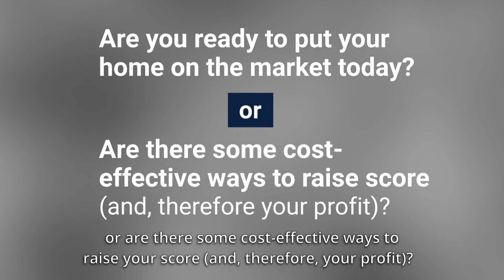Virtual House Seller Seminar | The Pre-Market Quiz | Kurt Clements Realtor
Will your home pass the test? Can you sell your home for top-dollar right now? Or do you need to do a few things to ensure you make the most profit when selling your home?

Hi, I’m Kurt Clements with eXp Realty in the far west suburbs of Chicago.

First - Does it have curb appeal when you walk up to your house? Does it have fresh landscaping, fresh flowers, plants, and trees? Is the front door painted? How about the trim, or does the whole house need to be painted? Is your lawn lavish and green, or yellow and dead?

You need to hire someone who cares more about ensuring you make the most profit when selling your home than possibly hurting your feelings.

Second – Once inside, have you decluttered, depersonalized, and deep cleaned? Of course, I’m talking about the baseboards, scuff marks, changing out the old light bulbs, and more. Are the holes patched and the walls painted a neutral color? Have you updated the cabinets, or are they the same ones from fifteen years ago?

All of these things matter if you want to earn the most profit for your home.

Third – All houses have a smell. What does yours smell like? For example, do you cook with spices that you are used to, but if someone else came over, they would think it smells like a fish fry? Does your home smell like your pets, or worse, your kid’s gym bag?

Have you truly compared your home to your competition?

So, here’s your challenge. Rank your house on a scale of one to ten, with one being the lowest and ten being the highest. Are you ready to put your home on the market today, or are there some cost-effective ways to raise your score (and, therefore, your profit)?

And by the way, if Marilee and I were to put our house on the market, we would have a long list of items to address. I can assure you of that.

I’m Kurt Clements with eXp Realty in the far west suburbs of Chicago. If you’re curious about what your next move will look like, reach out! Thanks again for watching, and as always, we’re here to help, and we’ll talk with you soon.

If you like these videos and want to see more, please GIVE US A THUMBS UP,  SUBSCRIBE to our channel, and be sure to CLICK ON THE BELL to be notified whenever we have a new post!

If your house isn't working for you, isn't it time to find a home that does? We are more than happy to walk you through the process.😇🏡👍